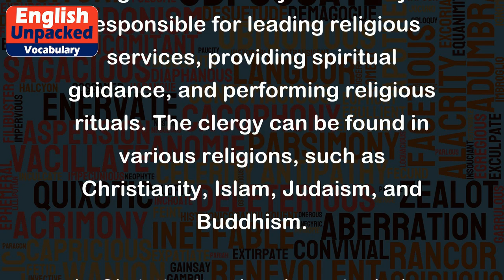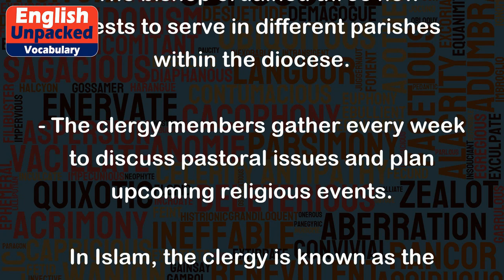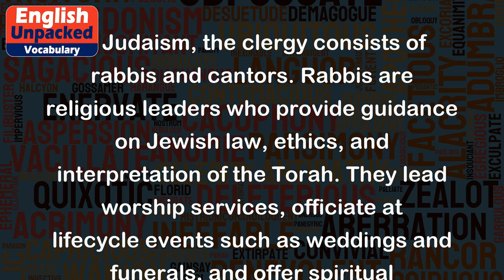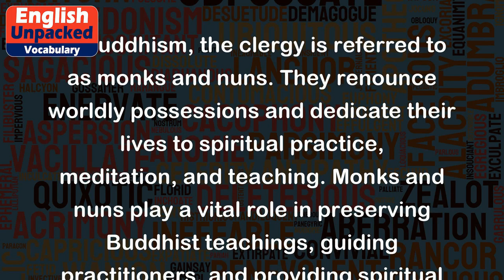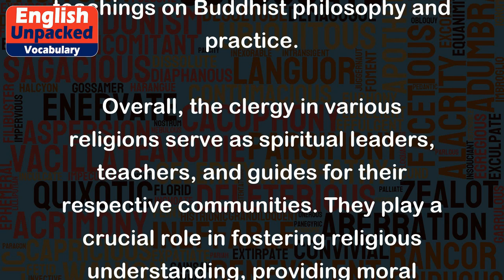Clergy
The term "clergy" refers to a group of individuals who have been ordained or trained for religious duties and leadership within a specific religious organization. They are usually responsible for leading religious services, providing spiritual guidance, and performing religious rituals. The clergy can be found in various religions, such as Christianity, Islam, Judaism, and Buddhism.
In Christianity, the clergy includes priests, bishops, and deacons. Priests are responsible for leading worship services, administering sacraments like baptism and communion, and providing pastoral care to their congregations. Bishops have a higher level of authority and oversee multiple churches or dioceses. Deacons assist priests and bishops in their duties, often focusing on community service and outreach.
For example:
- The local church has a dedicated clergy consisting of a priest, a deacon, and several lay ministers.
- The bishop ordained three new priests to serve in different parishes within the diocese.
- The clergy members gather every week to discuss pastoral issues and plan upcoming religious events.
In Islam, the clergy is known as the "ulama" or religious scholars. They are responsible for interpreting Islamic law, teaching religious principles, and guiding the Muslim community. The ulama play a significant role in issuing fatwas (religious rulings) and providing guidance on matters of faith and practice.
For example:
- The mosque has a knowledgeable and respected clergy that offers guidance to the local Muslim community.
- The ulama meet regularly to study and discuss Islamic texts, ensuring they have a deep understanding of religious teachings.
- The imam, a prominent member of the clergy, leads the congregational prayers and delivers sermons during Friday prayers.
In Judaism, the clergy consists of rabbis and cantors. Rabbis are religious leaders who provide guidance on Jewish law, ethics, and interpretation of the Torah. They lead worship services, officiate at lifecycle events such as weddings and funerals, and offer spiritual counseling. Cantors are trained in music and lead the congregation in prayer through chanting and singing.
For example:
- The synagogue has a dedicated clergy, including a rabbi and a cantor, who lead the community in prayer and provide religious education.
- The rabbi delivers sermons during Shabbat services, offering insights into the weekly Torah portion.
- The cantor leads the congregation in traditional Jewish melodies during the High Holy Days.
In Buddhism, the clergy is referred to as monks and nuns. They renounce worldly possessions and dedicate their lives to spiritual practice, meditation, and teaching. Monks and nuns play a vital role in preserving Buddhist teachings, guiding practitioners, and providing spiritual support.
For example:
- The Buddhist monastery is home to a community of monks and nuns who follow a disciplined and contemplative way of life.
- The abbot, a senior member of the clergy, leads the monastic community and offers guidance to lay practitioners.
- The monks and nuns organize meditation retreats and deliver teachings on Buddhist philosophy and practice.
Overall, the clergy in various religions serve as spiritual leaders, teachers, and guides for their respective communities. They play a crucial role in fostering religious understanding, providing moral guidance, and facilitating the practice of faith.